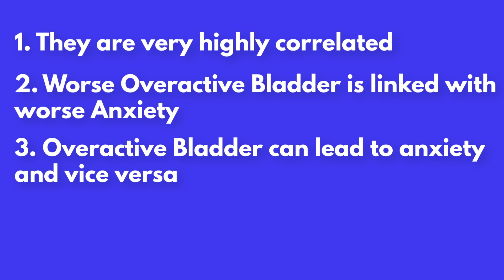How STRESS affects your BLADDER | Anxiety and Urinary Frequency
A urologist explains why you might find yourself urinating more when you're feeling anxious or stressed. Ever noticed that when the deadlines are dead ahead and each moment is a race to submitting just before that date, you also feel like you're going to the bathroom more? Understand how, and why that might happen by watching until the end of the video! You can also learn some tips on how to alleviate these problems so that next time you're racing against time, you're not racing against your own bladder as well!

Learn more about the relationship between Anxiety and Overactive Bladder or Urinary Incontinence Symptoms:

Chapters:
0:00 Introduction
0:30 Fight or Flight
1:20 Bladder Changes due to Stress
2:11 Increase in CRF
3:05 Decrease in Serotonin
3:37 Pelvic Floor Dysfunction
4:21 Overactive Bladder and Anxiety
5:44 What you can do about it
7:31 End